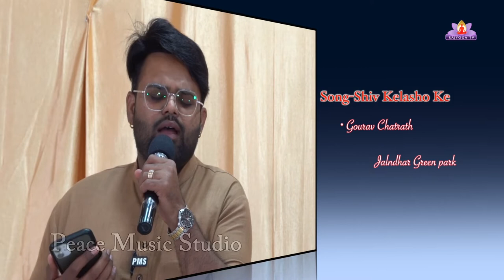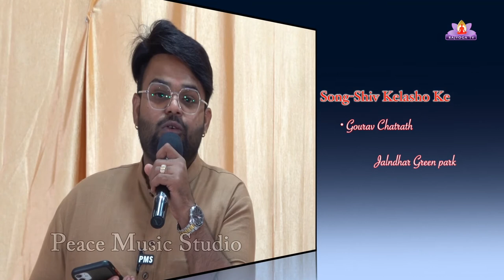Shiv kelasho ke_Gourav Chatrath Song Jalandhar